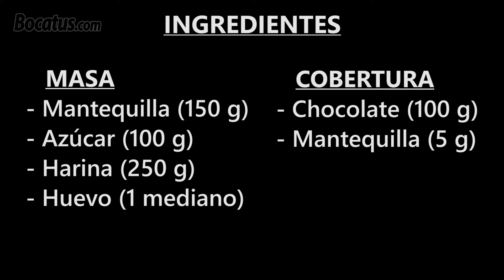Galletas de Corazón para SAN VALENTÍN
Dentro de unos días se celebra el Día de San Valentín o Día de los Enamorados. Este año lo vamos a celebrar elaborando unas ricas galletas caseras de mantequilla con forma de corazón y cubiertas de un delicioso baño de chocolate.